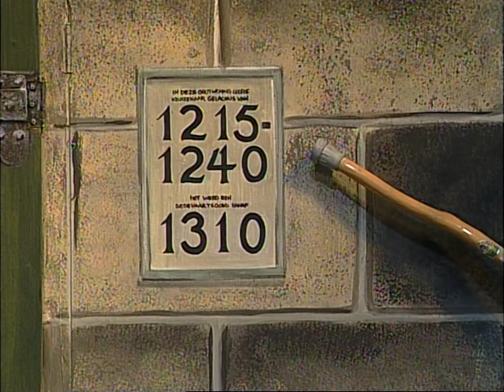Herman Finkers | Chinese muur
Uit de voorstelling 'Kalm aan en rap een beetje'.